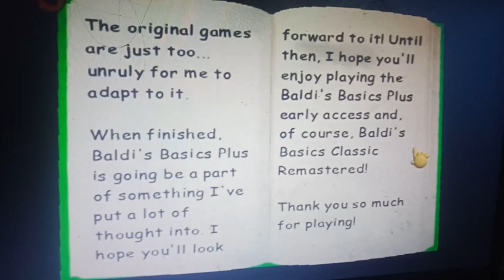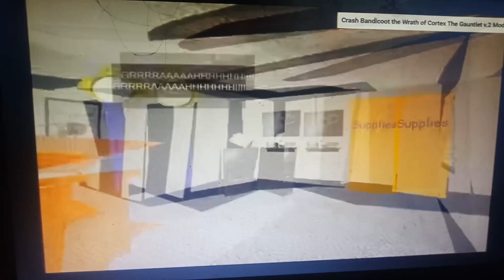Random Villains Defeats/Deaths Part 2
1. Dr Zomboss
2. Maxime Le Mal
3. Filename2/Null
4. 2 Russian Guys

Pvz DM4 BBCR SML